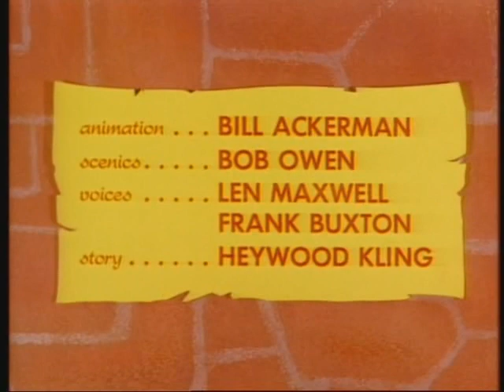BATFINK episode 1 Pink Pearl of Persia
The priceless Pink Pearl Of Persia is stolen from a museum